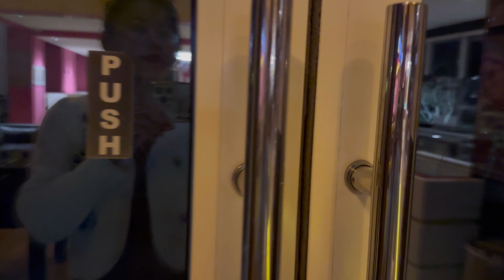Three monkeys in Banana island 🏝️ || Trip with besties🌸|| Friendship day special 🥰